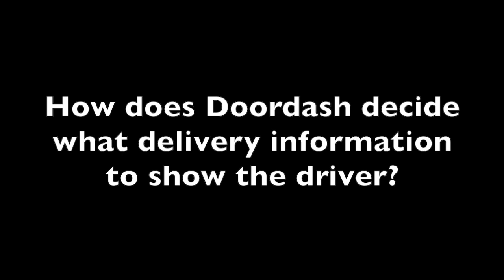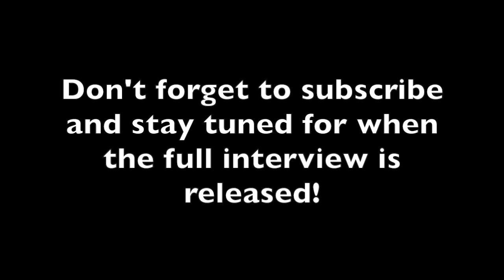DoorDash President Explains Their Accept Screen And Hidden Tips For Drivers!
DoorDash President Explains Their Accept Screen And Hidden Tips! Doordash dasher pay in 2021 can vary greatly. This is because different drivers have different tactics. In this video, Harry Campbell asks Doordash President Christoper Payne about how these hidden tips on Doordash works. This video on being a delivery driver and Doordash has been produced by The Rideshare Guy.

Intro 0:00
How do hidden tips work on Doordash? 0:06
The Balance  of transparency and service 2:56
Outro 6:02

This video is a part of a interview with the Doordash President.

Join millions of users already saving up to 25¢ per gallon by using this great new gas cashback app